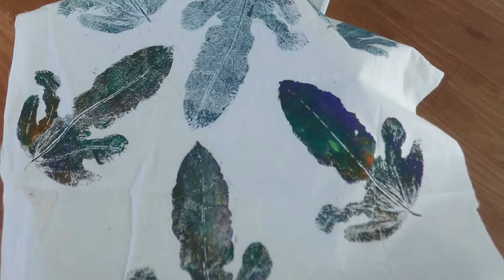Reddy Arts Leaf printing 2018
A demonstration to members of the group by Alison Charlton on the basics of leaf printing.